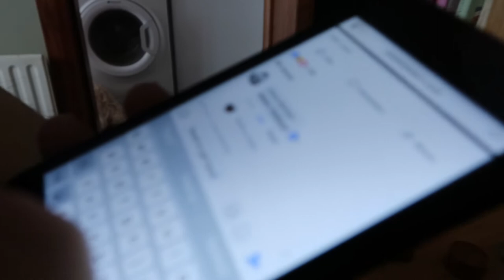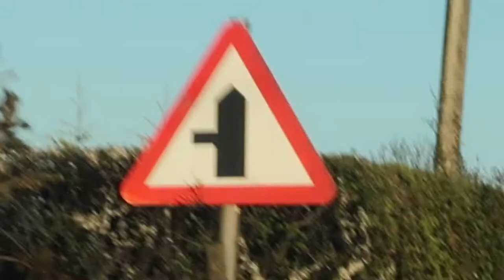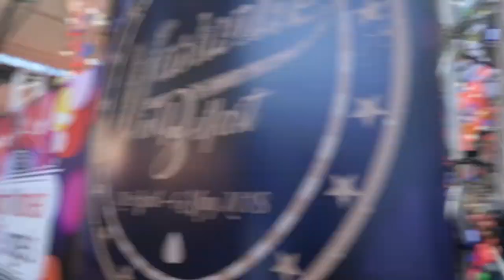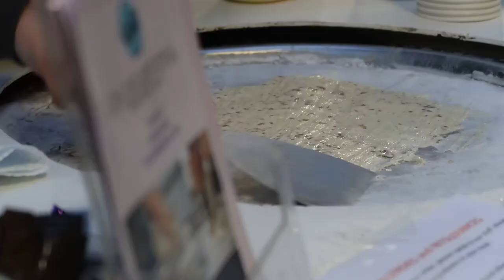Nashville Twilight Market at St George's Belfast | Fail Vlog